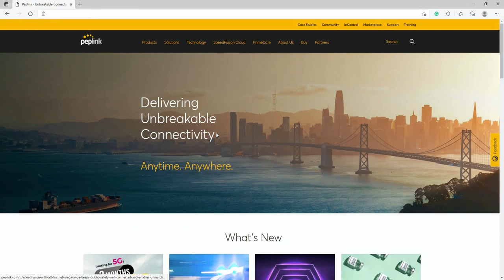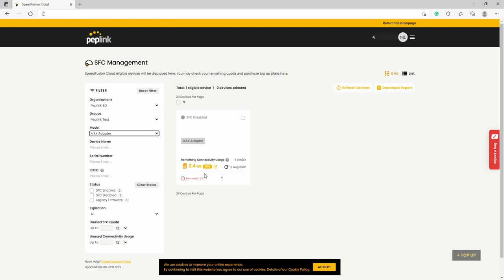Support | How to Activate the eSIM and Check Your Data Usage on the MAX Adapter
A state-of-the-art cellular modem that offers cellular connectivity to your supported Peplink devices, or even to your Windows/Linux devices!